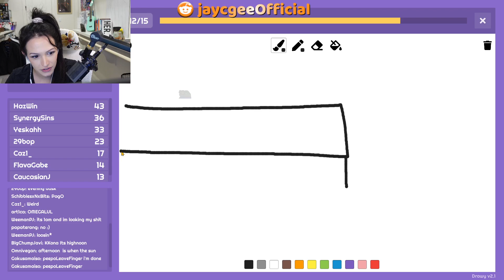Jaycgee Draws A Picture